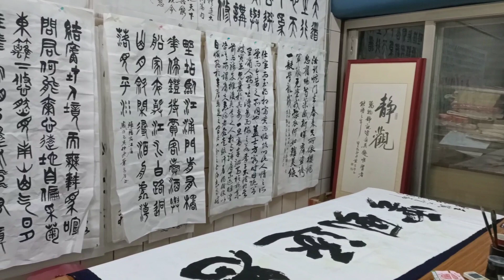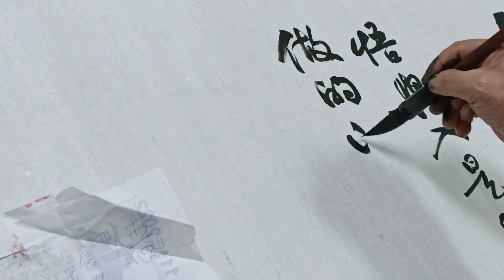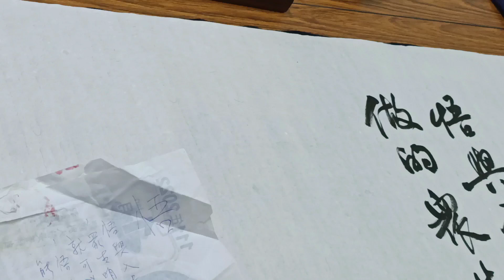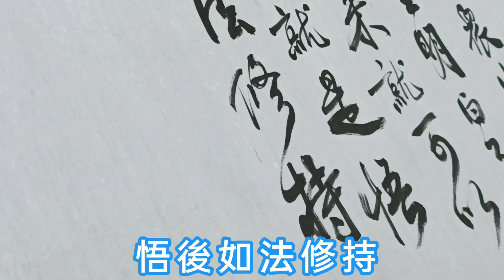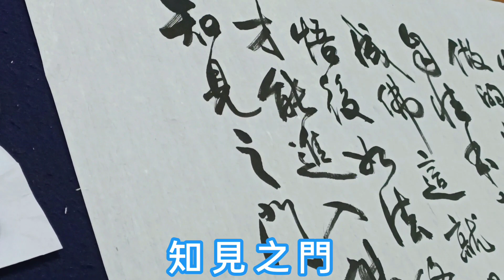「悟」書法家 葉泉力 揮毫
悟與入是眾生自己做的，眾生明白了自性本來就可以成佛，這就是悟。
悟後如法修持，才能進入佛的知見之門。

潮州鎮葉泉力老師的書法教室